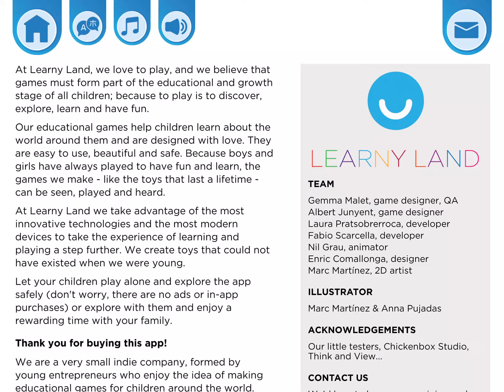Code the Robot Save the Cat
The objective is simple -- get a robot through a maze to rescue a cat. How? Sliding arrow key commands to a command line, and pressing...

Want more reviews of children's technology products?